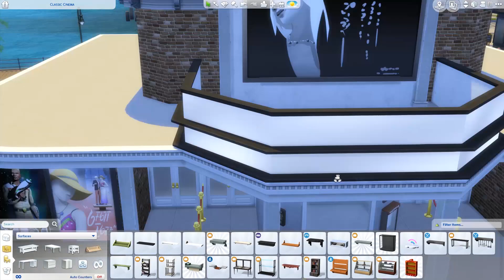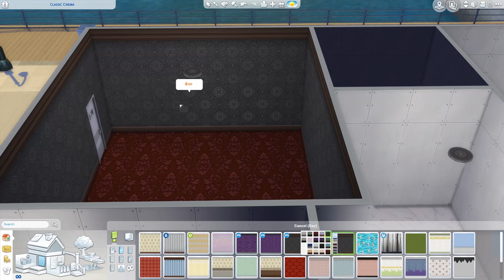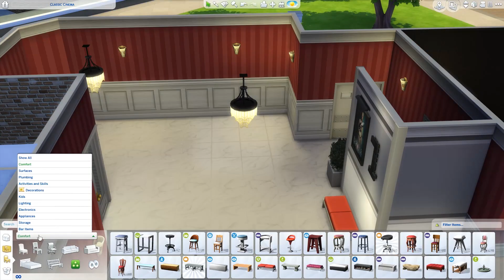Spice Cinema [General Community Lot] - The Sims 4 Speed Build